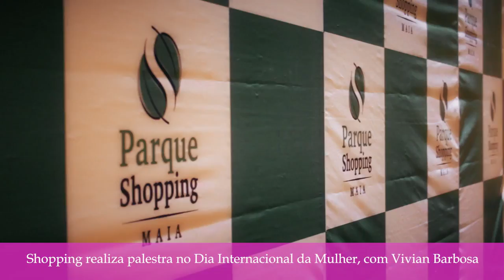Dia das Mulheres - Ação do Parque Shopping Maia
Cobertura de ação do Parque Shopping Maia, em homenagem às mulheres.